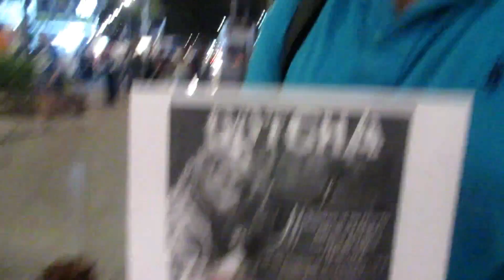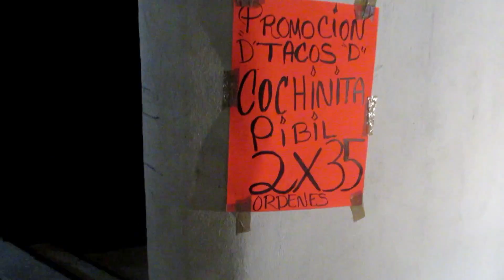El jack en la costera 🐶🐶🐶